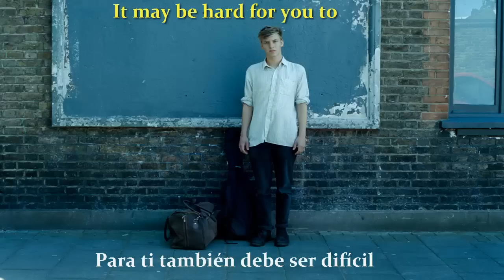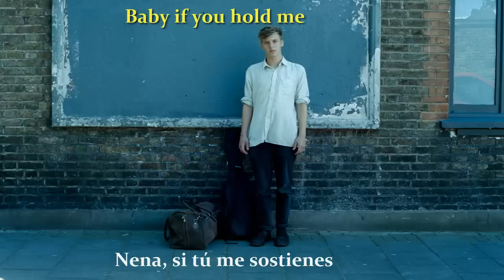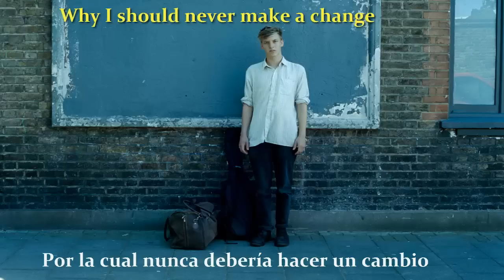Budapest - George Ezra (sub. English - Español)